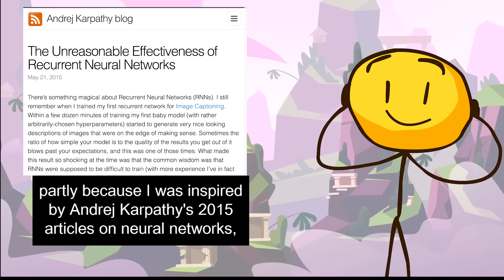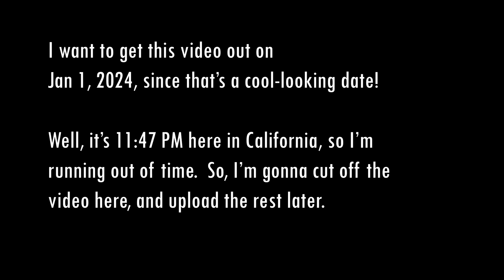the introduction (lazykh 1)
it begins here!